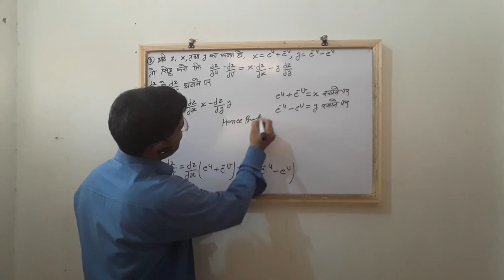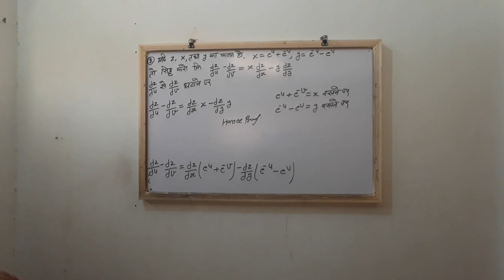Differential calculus | Composite function | total differential | chain rule lecture 17 part2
Composite function and total differential coefficient with chain rule.
Partial differentiation in hindi.